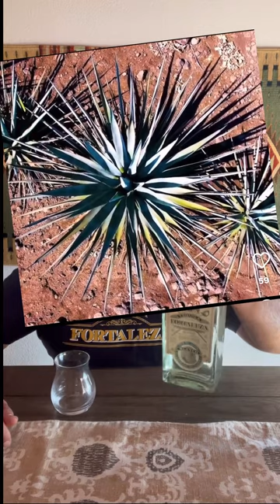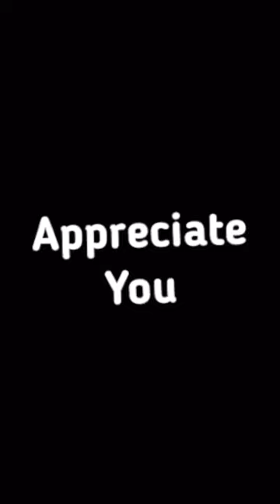Tequila Fortaleza among the best could be your next go-to sipping drink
Tequila Fortaleza. The quintessential small batch family owned tequila. Done the traditional way for 100’s of years. The owner Guillermo Sauza 5th generation producer and part of the Sauza family lineage. Making tequila the ancestral way keeping old school methods.